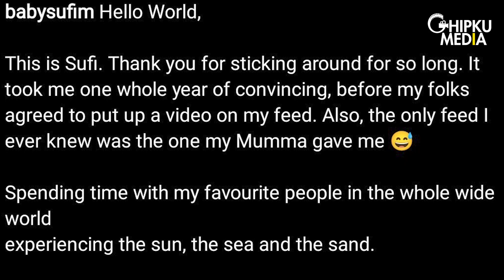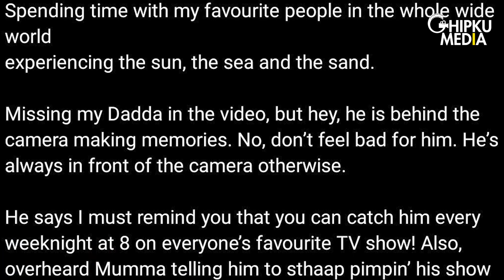Nakuul Mehta Shares A Cute Video Of His Son Spending Time On The Beach | Nakuul Mehta Family |BALH 2